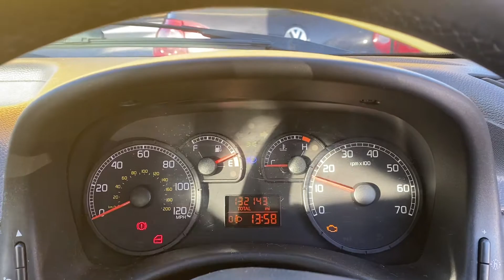Разборка Fiat - Punto 2003-2010, 1.2 (VIN: ZFA18800002484872) YE04HTN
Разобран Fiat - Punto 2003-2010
Основные характеристики:
Год выпуска: 2004
Двигатель: 2092387
Объём двигателя: 1.2
Тип двигателя: Бензин
Коробка передач: КПП 5-ст.мех.(МКПП)
Кузов: Хэтчбэк 3 дв.
Смотри каталог запчастей Fiat - Punto 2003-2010 на :
⏰ Режим работы колл-центра:
08:00 – 20:00 – ежедневно

Для наших покупателей:
- бесплатная доставка;